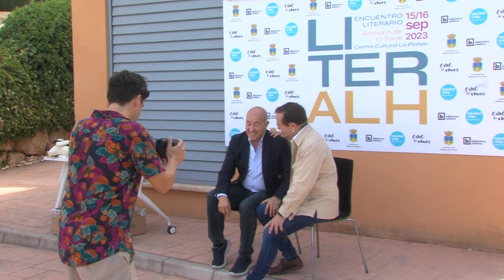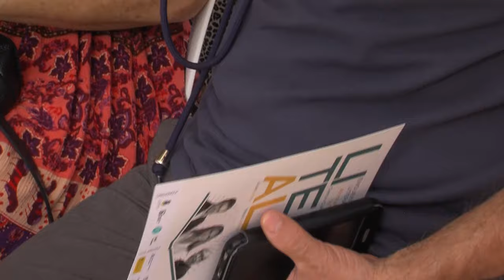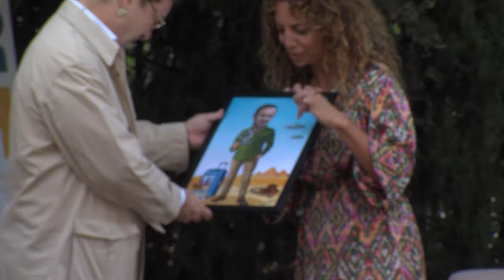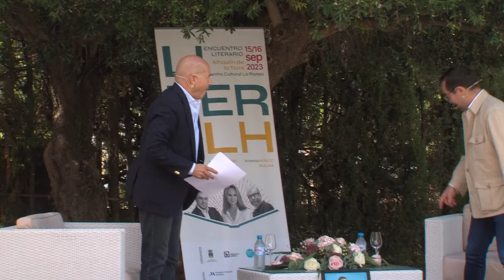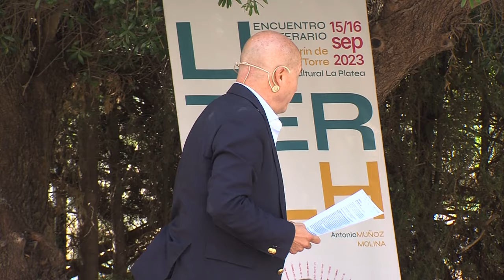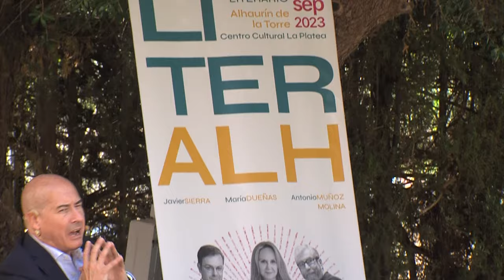Literalh 2023 Javier Sierra 16 09 23